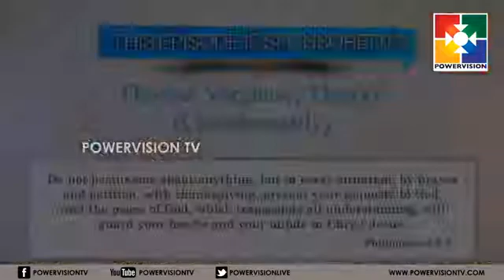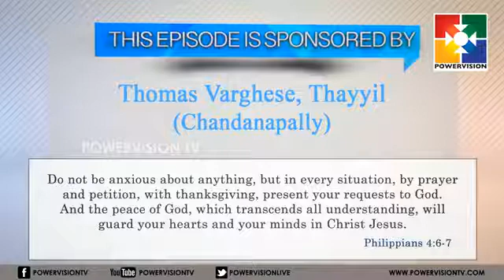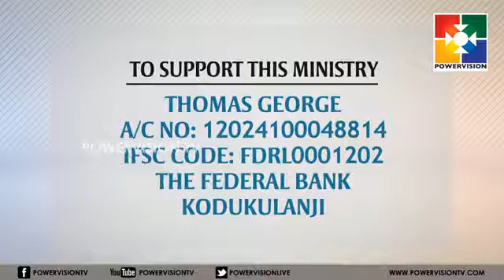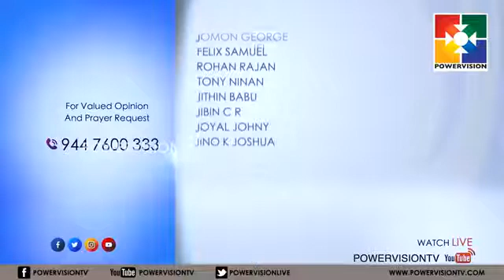Bro Santhosh Kodukulanji EPI @37 യേശുവിൻറെ ക്രൂശിലെ അവസാന മൊഴികൾ ഒന്നാം മൊഴി